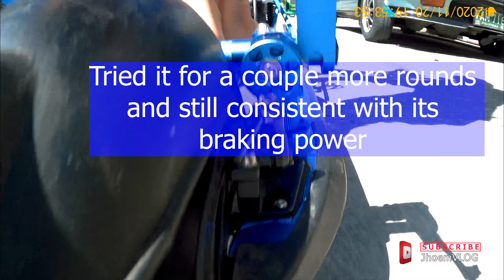Electric Scooter Brake Pad replaced and resized DIY | Speedway 3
Sharing DIY maintenance of my Speedway3 electric scooter.

I tried to order parts in LAZADA and unfortunately, I got the wrong size. I don't worry at all since I know already what to do with it. This is also an experiment if this parts that cost only Php77.00/4pcs will work as expected compare to other seller on line which is Php250.00 for just 1pair or 2pcs pads.